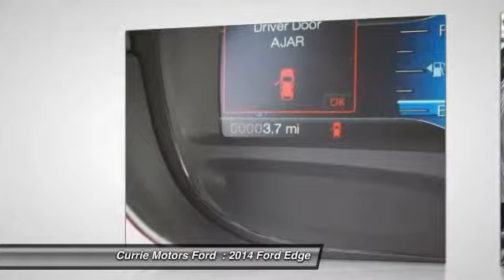2014 Ford Edge Frankfort, Chicago, Bolingbrook W2083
2014 Ford Edge Limited

Driving to your next vacation will be one of the best parts of your trip thanks to this stylish and comfortable 2014 Ford Edge Limited. Drive away with an impeccable 4-star crash test rating and prepare yourself for any situation. According to a review from CarsDirect, 'The Edge is a terrific-looking piece of machinery, short-coupled and athletic, with a long, rakish windshield and handsome grill resembling a triple-bladed razor ... the Edge has a deliberate and sporty stance that a lot of CUVs -- coming off as neutered SUVs -- are missing'. Want to learn more? Call today for more information.